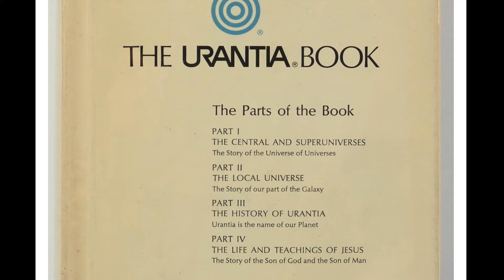Paper 032a Local Universes are the Handiwork of a Paradise Creator Son Jesus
Paper 032a Local Universes are the Handiwork of Paradise Creator Sons (Jesus)

A LOCAL universe is the handiwork of a Creator Son of the Paradise order of Michael. It comprises one hundred constellations, each embracing one hundred systems of inhabited worlds. Each system will eventually contain approximately one thousand inhabited spheres.
Urantia belongs to a local universe whose sovereign is the God-man of Nebadon, Jesus of Nazareth and Michael of Salvington.